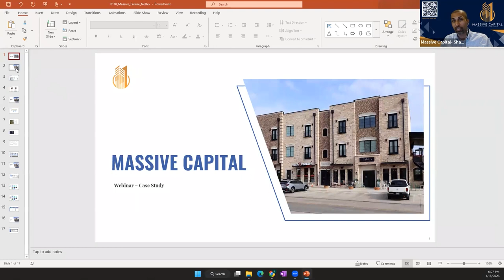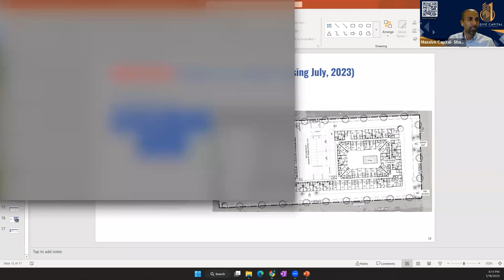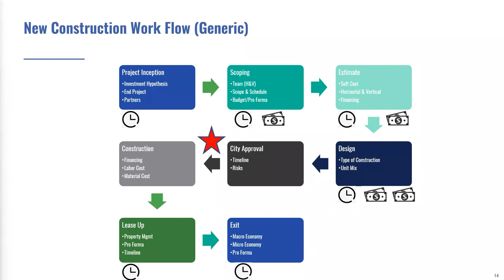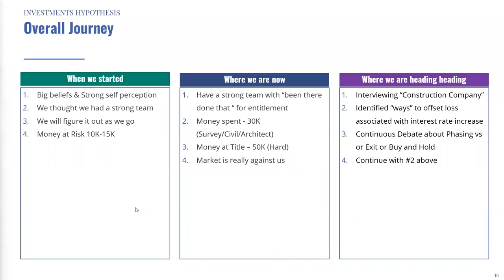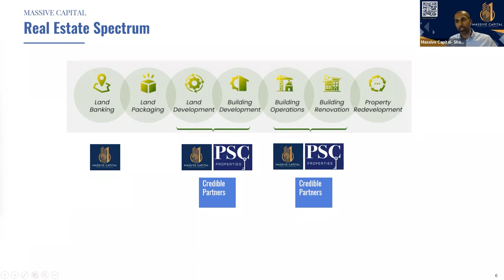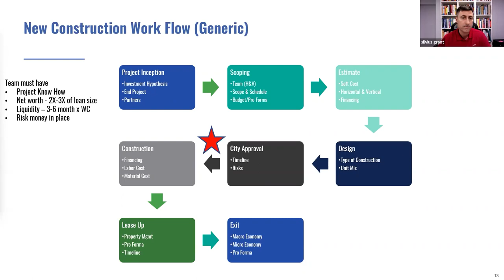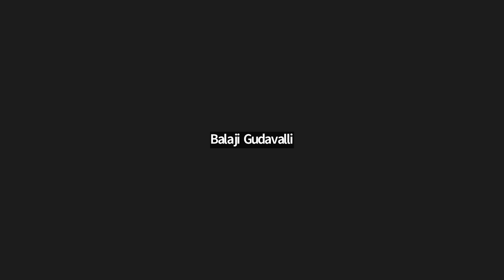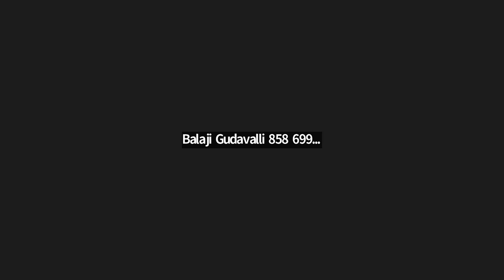5 Figure Loss & We Are Still Happy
“Sometimes the deals we don’t make are the best ones.”
Watch now to learn why Massive Capital backed out of a deal losing 5 figures…

WHAT YOU WILL LEARN ABOUT
1. A New construction project 252 units class A Houston, Tx.
2. Detailed underwriting & due diligence.
3. The Importance of having a strong GP team.
4. Avoiding costly mistakes when investing in real estate.
5. Making a successful investment despite a 5-figure loss.